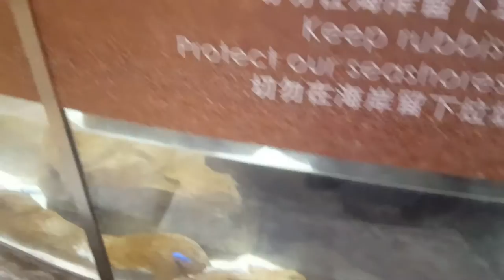ocean park hong kong - water park biggest Aquarium in the world